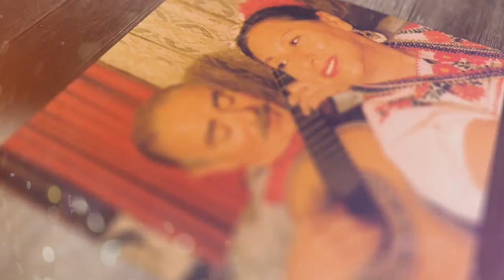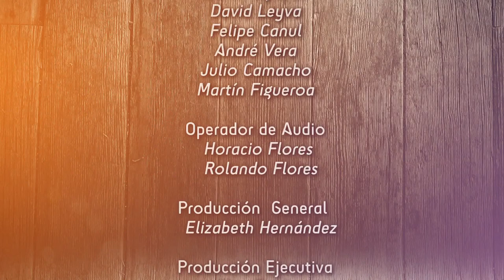Lo que ya no se canta - No hay derecho (cap. 09)